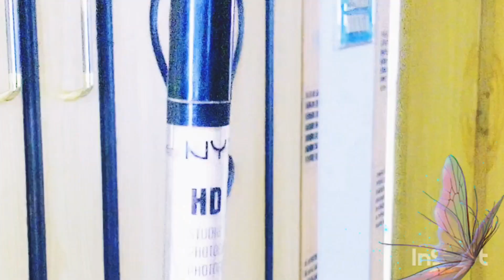GRWM. Maikay jany ki tyari? Bss 5 minute m tyar ho jau gi ? ♥️ کیا یہ سچ ہے؟